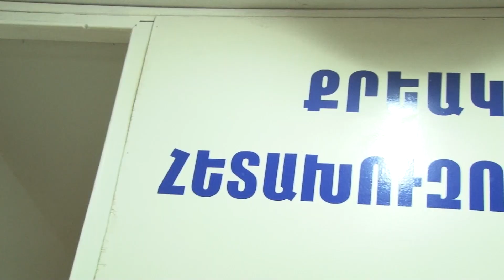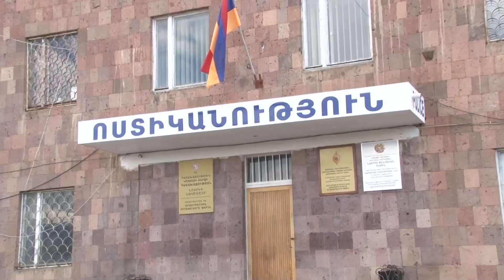Ոստիկանության Նաիրիի բաժնի ծառայողները գողության դեպքեր են բացահայտել․ երեք անձ կալանավորվել է